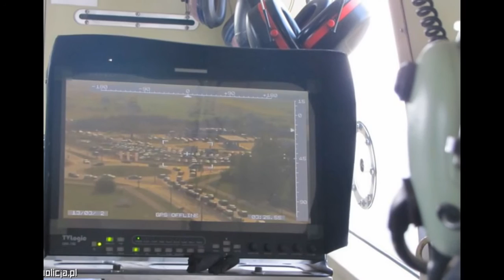AIR SHOW 2017 BYŁO BARDZO BEZPIECZNIE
Air Show w Radomiu to jedna z większych imprez lotniczych w Europie. Odbywa się na radomskim lotnisku Sadków od 2000 roku, a od roku 2003 co dwa lata. Pokazy lotnicze, to duże wyzwanie organizacyjne dla mazowieckiej Policji. W trakcie minionego weekendu w Radomiu służbę związaną z zapewnieniem bezpieczeństwa podczas Air Show 2017 pełniło łącznie 1100 policjantów z Mazowsza i kilku innych województw. Współpracowaliśmy ściśle z Żandarmerią Wojskową, Strażą Graniczną, Strażą Pożarną, Strażą Miejską, Pogotowiem Ratunkowym oraz BOR-em.

Pracę mazowieckich policjantów koordynowało specjalnie powołane centrum operacyjne przy Sztabie Policji KWP zs. w Radomiu. Już na rogatkach Radomia osoby wjeżdżające do miasta spotkały funkcjonariuszy prewencji oraz policjantów drogówki, kierujących ruchem odpowiednio do natężenia. Drogi krajowe, prowadzące do Radomia oraz okolice lotniska patrolował śmigłowiec z Komendy Głównej Policji. Z powietrza funkcjonariusze na bieżąco przekazywali dane do centrum koordynującego służby, także poprzez obraz z kamery „na żywo”. Zapewnienie płynnego ruchu było jednym z głównych zadań policjantów. Oceniamy, że w stosunku do liczby gości odwiedzających pokazy, ruch odbywał się maksymalnie płynnie, a korki na ulicach były na bieżąco rozładowywane przez policjantów i służby miejskie. Współpracowaliśmy także z Krajową Agencją Skarbową. Z pomocą specjalistycznych urządzeń dokonywano detekcji pojazdów wjeżdżających na teren lotniska oraz sprawdzano wybrane bagaże. Łącznie skontrolowano 104 auta ciężarowe i około 2 tysięcy bagaży.

W zabezpieczeniu tak dużej imprezy aktualnie nie mogło zabraknąć funkcjonariuszy odpowiedzialnych za zabezpieczenie kontrterrorystyczne. Realizacją tego zadania zajęli się policjanci z Samodzielnego Pododdziału Antyterrorystycznego KWP zs. w Radomiu, wspierani przez Biuro Operacji Antyterrorystycznych. Przez dwa dni do służby włączyły się także Samodzielne Pododdziały Antyterrorystyczne Policji z Lublina, Kielc, Rzeszowa, Krakowa, Warszawy, Białegostoku, Łodzi i Olsztyna. Funkcjonariusze dokonywali odpowiedniego, wcześniejszego rozpoznania i czuwali nad bezpieczeństwem przez całą imprezę.

Policjantów operacyjnych nie było widać, byli dyskretnie wmieszani w tłum widzów. Przez dwa dni pokazów policjanci nie odebrali zgłoszenia o żadnym zagrożeniu o podłożu kryminalnym, które dotyczyłoby przebiegu Air Show.

Na samym lotnisku znajdował się Policyjny Punkt Informacyjny i Mobilny Posterunek. To właśnie ten punkt okazał się bardzo potrzebny. W sobotę i niedzielę pomoc policjantów znalazło tam 27 dzieci, które się zagubiły oraz kilkunastu właścicieli zaginionych dokumentów, kluczy i innych przedmiotów. Policyjny Punkt Informacyjny stał się także schronieniem dla wielu osób, gdy nagle w niedzielę nad lotniskiem przeszła gwałtowna burza.